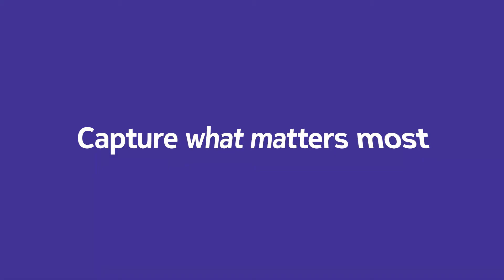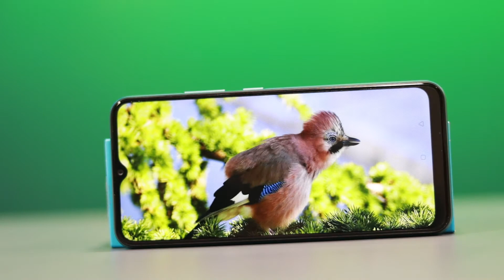Nokia G20 Launch in India || Don't Buy Nokia G20 in 2021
Hello friends...

Dosto Aaj es video main Nokia G20 Speciation Review..